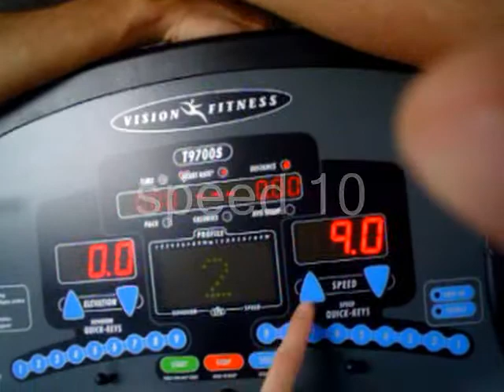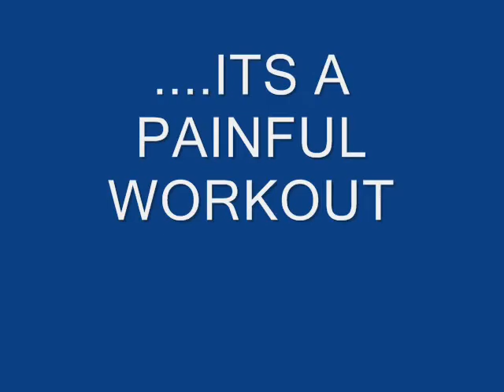treadmill slide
never workout with us